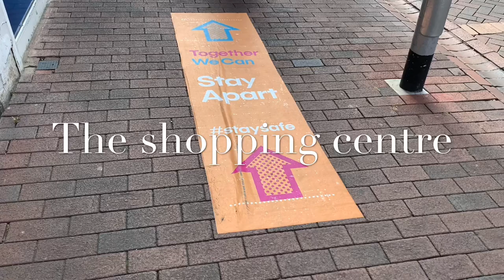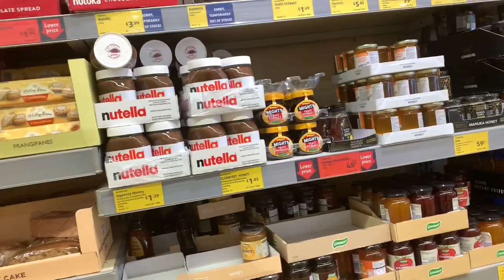Lockdown school run on the bus and strawberry picking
My first Vlog. What do you think? I decided to take you along with me on the school run using the buses. You get to know us a little bit more. Hope you enjoy it.